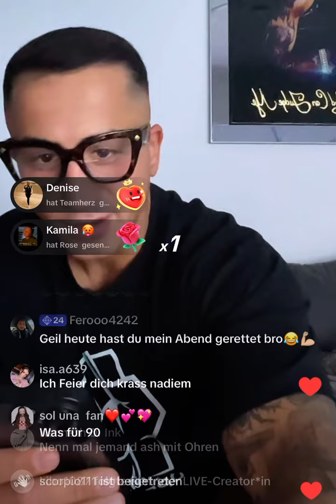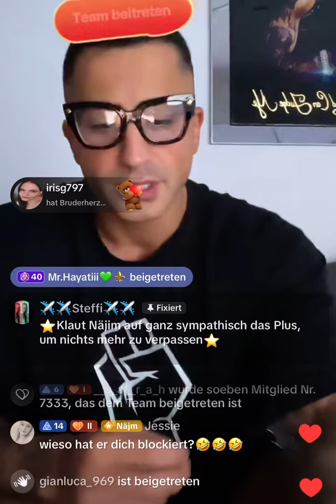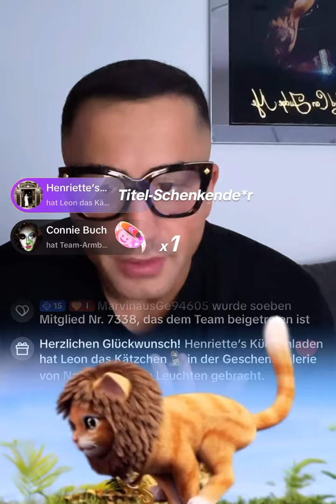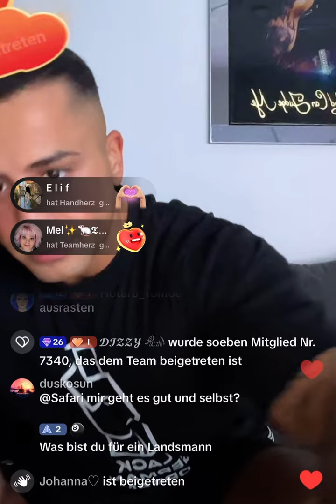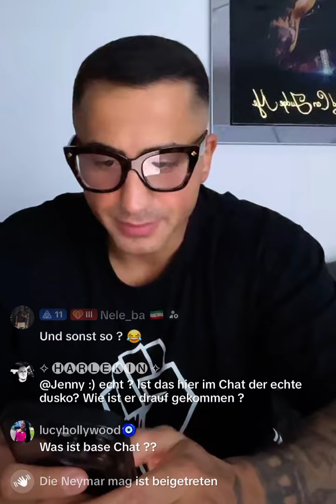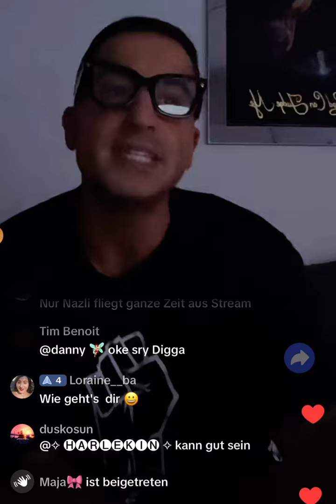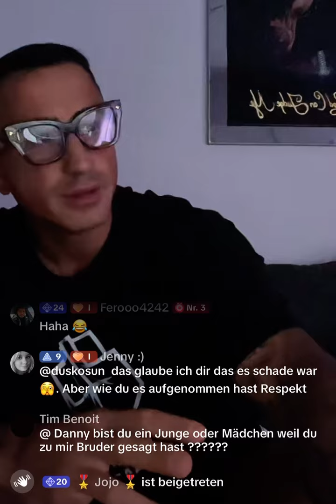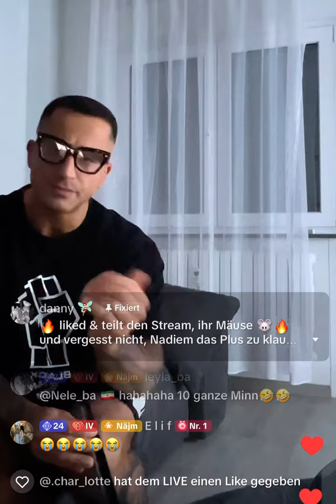Basechat XXL Folge 180 mit NADIEM. Die Comedy-Explosion! Verarsche und Lachmomente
In diesem krass lustigen Basechat Verarsche-Video von NADIEM erlebst du 'ne Menge Lachflashs! 😂🤣 Sei dabei, wenn wir die beiden mit unseren genialen Streichen überraschen.